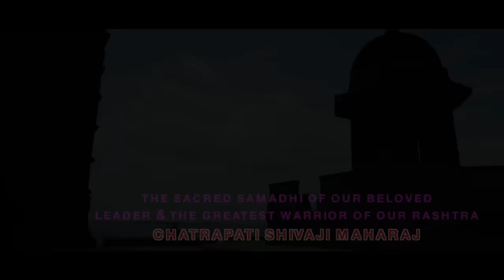Rashtra - OFFICIAL TEASER | राष्ट्र | Vikram Gokhale | Ramdas Athawale | Mohan Joshi | Raju Shetty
“माझी तळपयाची आग मस्तकात जायच्या अात… राजकारण अणि आरक्षण, हे दोन्ही मुद्दे घेऊन इथून निघायचा Out!”
Inder International Presents The Official Teaser Of Mega Multi Starrer Marathi Movie “RASHTRA”
First Movie Ever To Be Shot In The Historic “Raigad Fort”
Starring: Vikram Gokhale, Mohan Joshi, Ramdas Athawale, Raju Shetty, Milind Gunaji, Sanjay Narvekar, Deepak Shirke, Rohini Hattangadi, Reema Lagoo & Ganesh Yadav

Story, Screenplay, Dialogues, Lyrics, Edited & Directed By: Inderpal Singh
Music By: Inderpal Singh & Nikhil Kamath
Background Music: Inderpal Singh
Music On: Zee Music Company
Singers: Javed Ali & Puran Shiva
Produced By: Bunty Singh